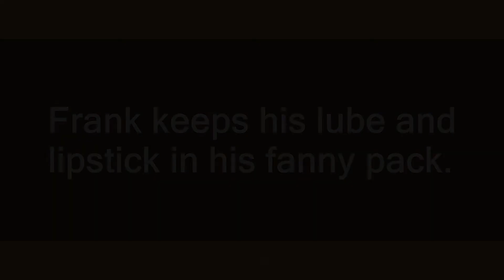fanny pack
Slang flashcards: